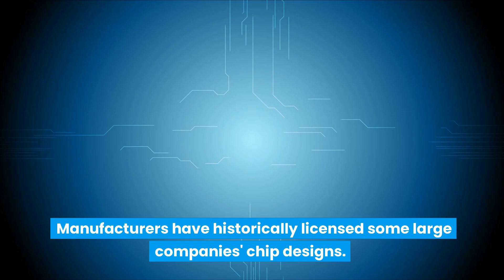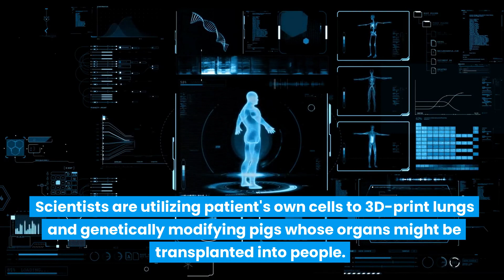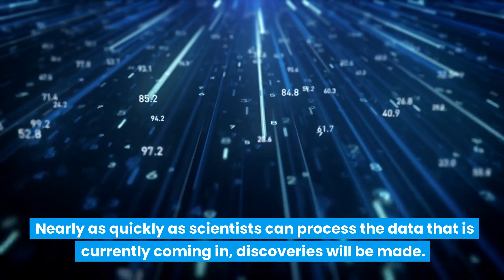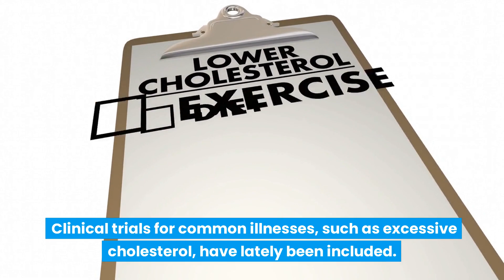10 Breakthrough Technologies in 2023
With 2023 already off to a hot start, we dive into 10 potential breakthrough technologies we're following in 2023. From AI to DNA, and EV's to Space, we look at everything in between science and tech.